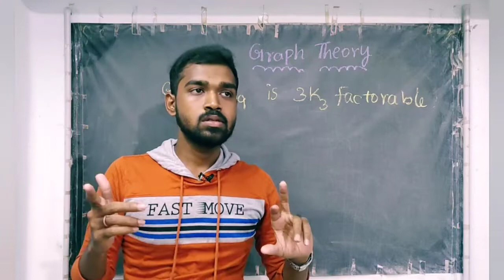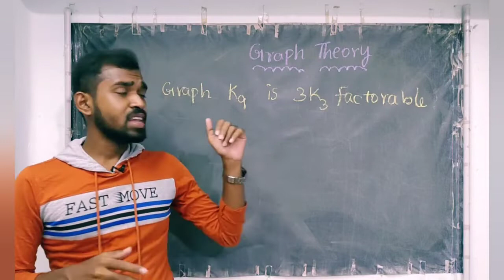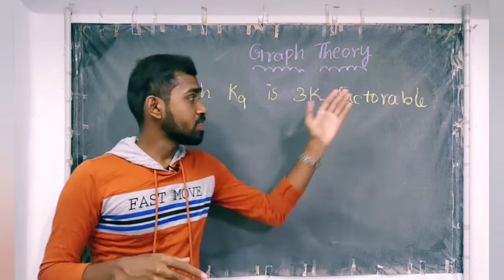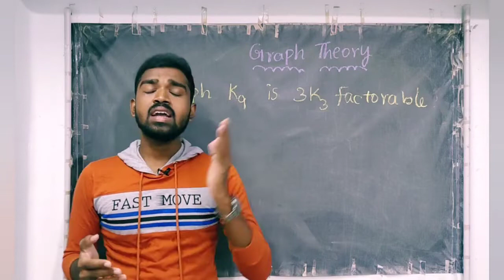K9 is 3K3 Factorable !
I hope Friends it will be useful to you ❤️😊...